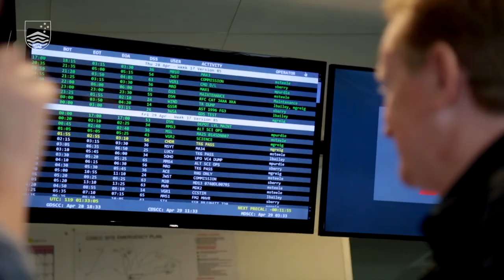Space V8.12 Operations of the Deep Space Communication Complex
We take a look at the operations of the Canberra Deep Space Communication Complex.